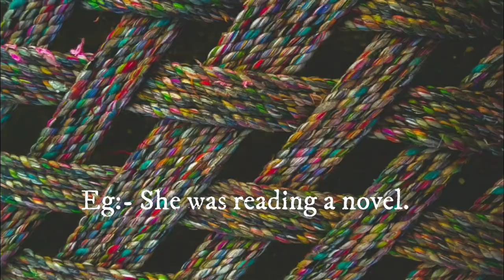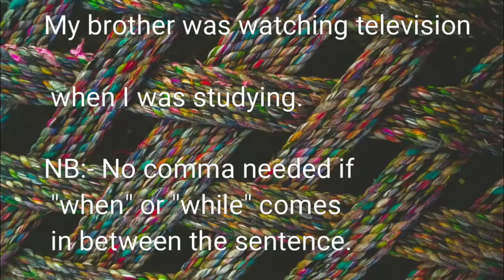Past Continuous Tense : Auto Correct English, Episode Vlll.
This video is a discussion on how to use Past Progressive Tense or Past Progressive Tense in English.Hope you will find it useful.✨✨

Our podcast URL : anchor.fm/mona-v-m